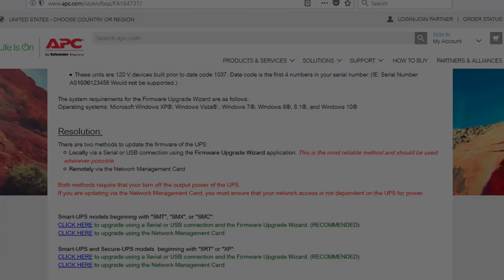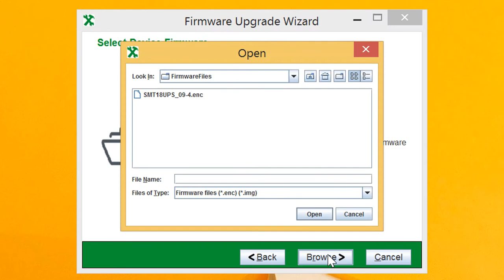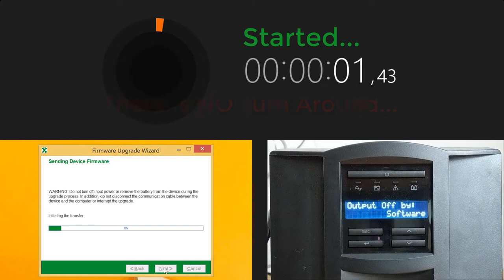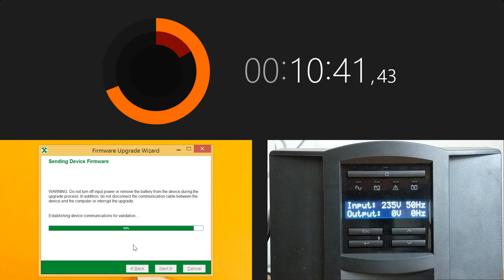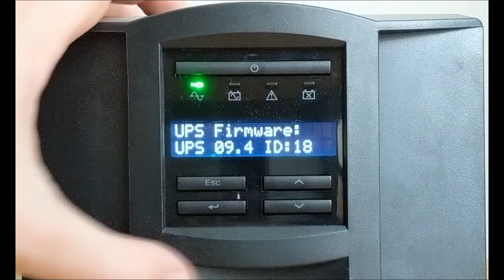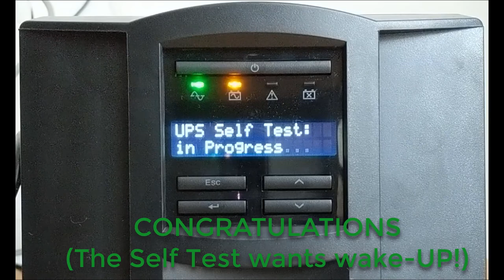Smart-UPS 1000 VA APC Firmware Update [SMT1000I model]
It's just a firmware upgrade of the Smart-UPS 1000 VA of APC, model SMT1000I, explained fast and understandable best as I could.
Even though the steps are not complicated to follow... I think a video guide is always welcome for these type of upgrades. Helps to lose the fear, resolves some doubts and for to get success on the process.

Tip: Keep all your digital life updated (not only your UPS! :) )